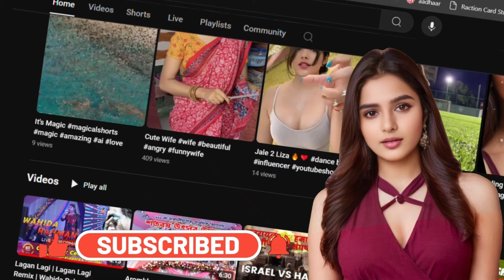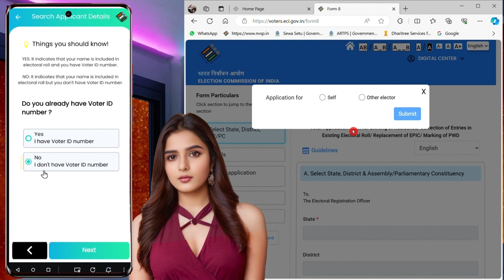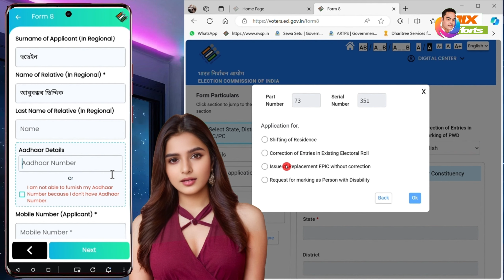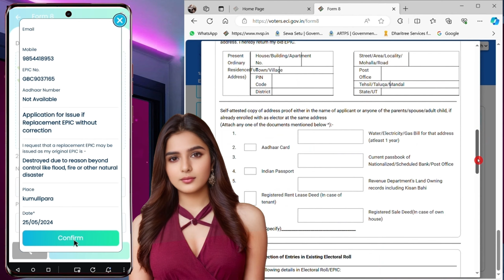voter id card apply 2024 | naya voter id card kaise banaye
To apply for a voter ID card online in 2024, you can easily navigate through the official portal. The process allows you to order a new voter ID card or even apply for a duplicate one if needed. If you're wondering how to apply for a new voter ID card, the steps are simple and user-friendly. Additionally, you can download your voter ID card online or order a PVC version for added durability. Whether you're applying for a new card or a duplicate, understanding how to order a voter ID PVC online is essential. If you're a first-time voter or need to replace your card, knowing the procedure for "naya voter ID card kaise banaye" or "how to download voter ID card" can be very helpful.